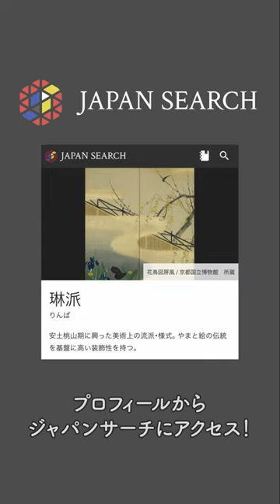風神雷神図屏風と夏秋草図屏風 （ジャパンサーチのギャラリー「琳派」）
尾形光琳の『風神雷神図屏風』と酒井抱一の『夏秋草図屏風』。ふたつの屏風の関係とは？ジャパンサーチのコンテンツを通じてみていきましょう。
 ▶︎チャンネル概要欄からジャパンサーチにアクセス！

【動画に出てくる資料】
1）尾形光琳筆,By Ogata Kōrin (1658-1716),東京国立博物館,Tokyo National Museum『風神雷神図屏風』（東京国立博物館所蔵）「ColBase」収録

2）酒井抱一筆,By Sakai Hōitsu,東京国立博物館,Tokyo National Museum『夏秋草図屏風』（東京国立博物館所蔵）「ColBase」収録